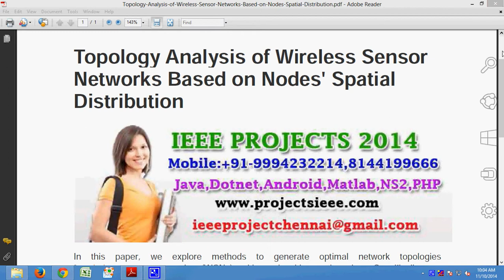Topology Analysis of Wireless Sensor Networks Based on Nodes Spatial Distribution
Support:
Projects Code
Documentation
PPT
Projects Video File
Projects Explanation
Teamviewer Support